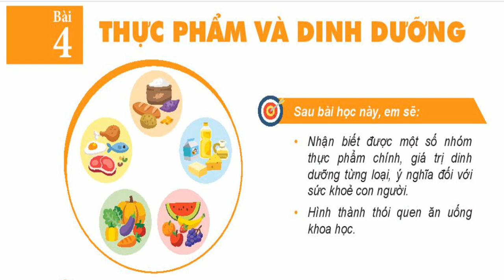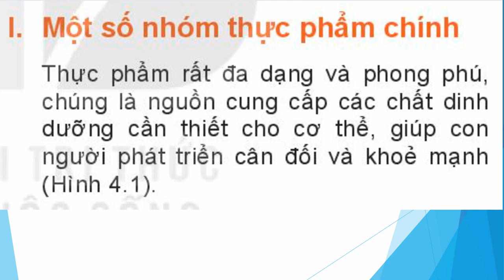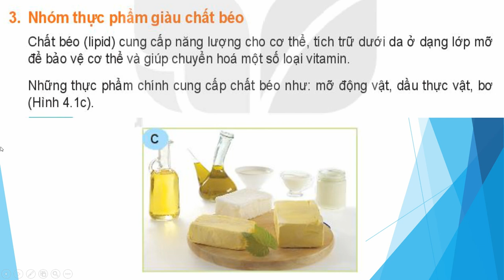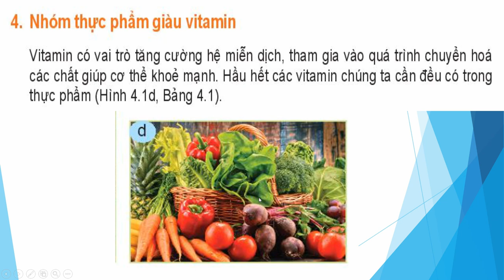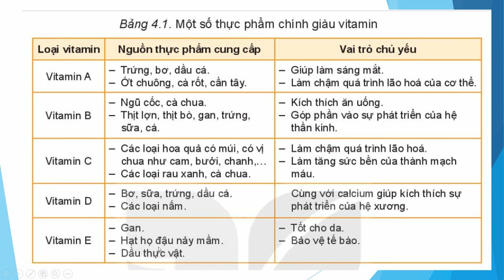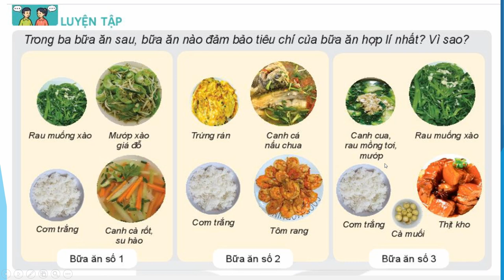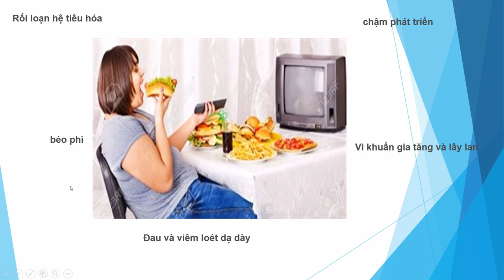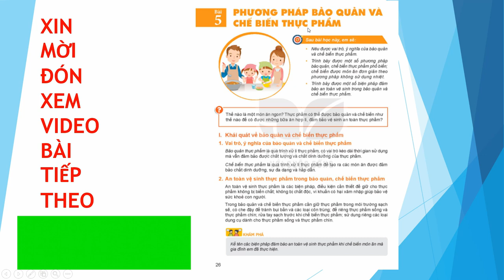NỘI DUNG CHÍNH BÀI 4 THỰC PHẨM VÀ DINH DƯỠNG , CÔNG NGHỆ 6, SÁCH KẾT NỐI VỚI CUỘC SỐNG - CƯỜNG VLOG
1. Kiến thức
- Nhận biết được một số nhóm thực phẩm chính
- Trình bày được giá trị dinh dưỡng, ý nghĩa của các nhóm thực phẩm đối với sức khỏe con người.
2. Năng lực
2.1. Năng lực công nghệ
- Nhận thức công nghệ: Nhận biết được một số nhóm thực phẩm chính. Nhận biết được giá trị dinh dưỡng, ý nghĩa của các nhóm thực phẩm đối với sức khỏe con người.
- Sử dụng công nghệ: Lựa chọn được thực phẩm phù hợp với cơ thể.
- Đánh giá công nghệ: Đưa ra nhận xét cho sự phù hợp về dinh dưỡng cho một thực đơn ăn uống.
2.2. Năng lực chung
- Năng lực giao tiếp và hợp tác: Biết sử dụng thông tin để trình bày, thảo luận các vấn đề liên quan đến thực phẩm và dinh dưỡng, lắng nghe và phản hồi tích cực trong quá trình hoạt động nhóm
3. Phẩm chất
- Chăm chỉ: Có ý thức vận dụng kiến thức đã học vào thực tiễn cuộc sống.